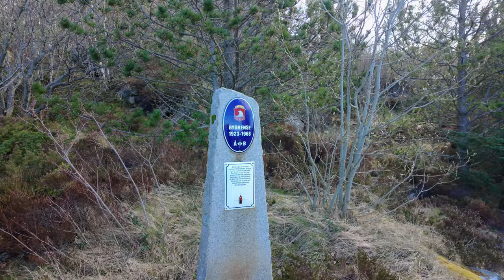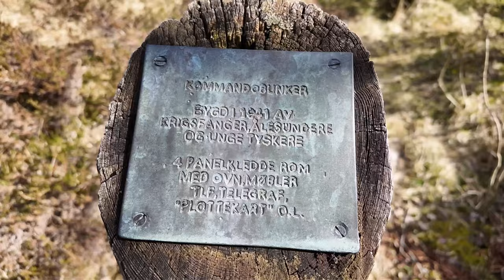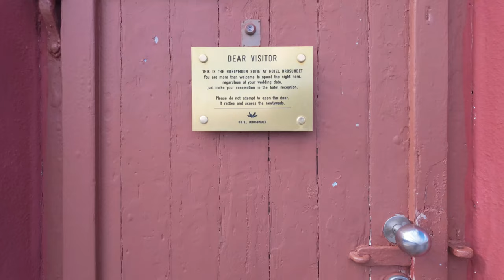P&O Iona Norway Cruise - Ålesund Cruise Port - Lovely Local Walk Around Hessa Island for FREE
We stopped at the lovely port town of Ålesund as part of our cruise to Norway on the P&O Iona ship in April 2024. If you've seen our other videos, you know one of the things we enjoy is taking a nice long walk near the cruise port, and this trip was no exception. Looking at the map, we noticed a promising walk around the neighboring island of Hessa, which is connected to Ålesund by a road bridge.

The walk took us past the Atlantic Sea-Park Aquarium. While you could simply walk there and back, we continued on and discovered a fascinating old defensive structure, the Hessen Batteri. We explored inside before proceeding around the island, passing some charming houses with spectacular sea views.

As we walked back into the town of Ålesund, we climbed to a great little viewpoint called Storhaugen. Just outside town, it offers stunning views of both the island we'd walked and the town itself. From there, we spotted an attractive harbor and lighthouse, which turned out to be the Molja Lighthouse. Amazingly, it's one of the "rooms" offered by a local hotel - it would certainly be an interesting place to stay!

After exploring the town, we indulged in a delicious coffee and hot chocolate at a local café. We really appreciate the sociable and relaxing atmosphere of Norwegian coffee shops. Then it was back aboard Iona for some food and rest.

All in all, it was another lovely day and a great port stop with an excellent walk, all for free.

If you found this video interesting or useful, please click the LIKE button and SUBSCRIBE to ensure you don't miss any of our upcoming videos featuring similar cruise adventures and local explorations.